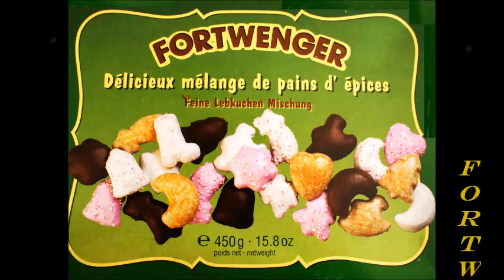ECONNEXBIOCITY COMMUNICATION - FORTWENGER PUB2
PUB Pains d''épices alsaciens  ébauche